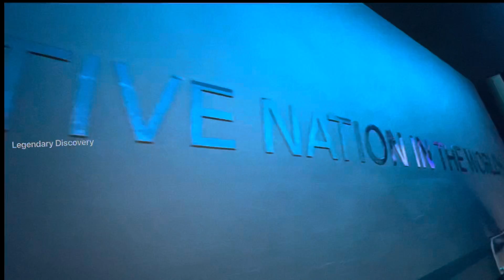Switzerland Pavilion | Expo 2020 Dubai